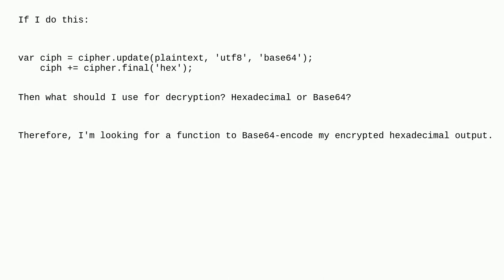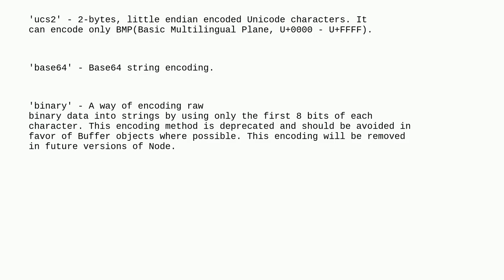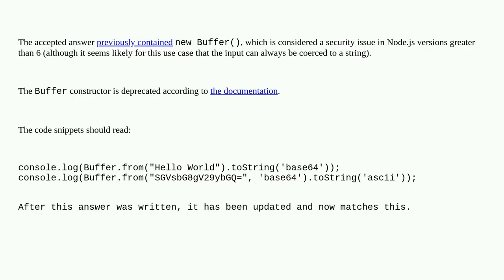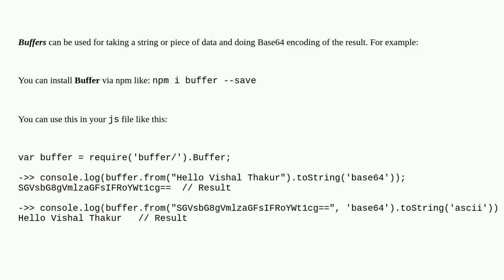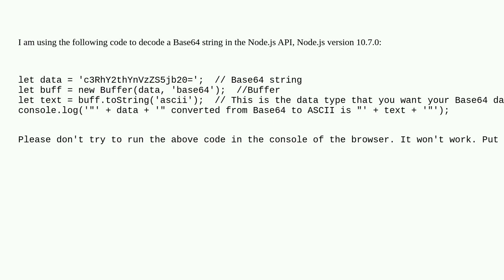How can I do Base64 encoding in Node.js?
A special thanks goes out to the community

  encoding base64 node.js